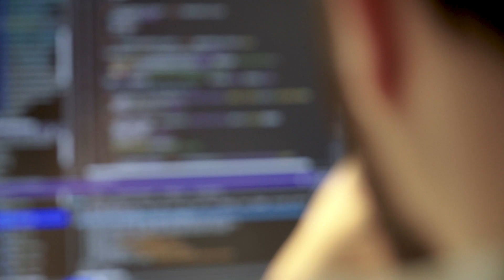Helping consumers avoid energy greenwashing: Simone, Master School graduate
Simone shares his experience from EIT InnoEnergy MSc Energy in Smart Cities to Co-founder of FlexiDAO, one of the leaders in applying blockchain in the energy sector.